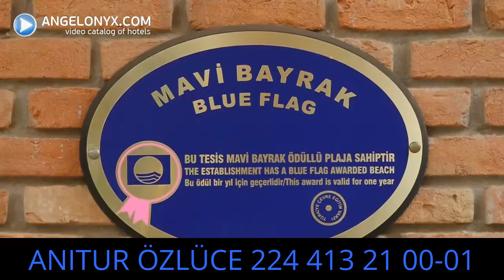Grand Yazici Club Turban 5★ Hotel Marmaris Turkey / ANITUR ÖZLÜCE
ANITUR ÖZLÜCE / Ahmet Taner Kışlalı Bulvarı no53/B Nilüfer Özlüce Bursa
Manhattan Turizm-Sindem Turizm